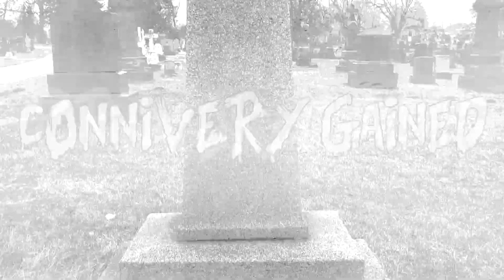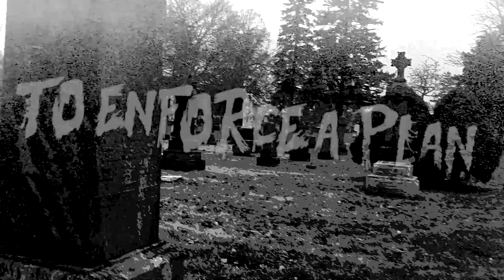Expunged – Under A Veil of Demise (Official Visualizer)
Expunged (Ottawa, ON) returns with "Visions of Agony", their latest, old school Swedish death metal-styled creation. It's insanity from start to finish!

Visions of Agony releases March 17th, 2023